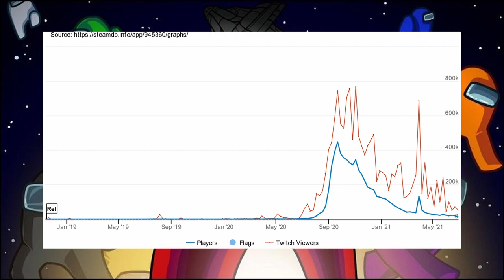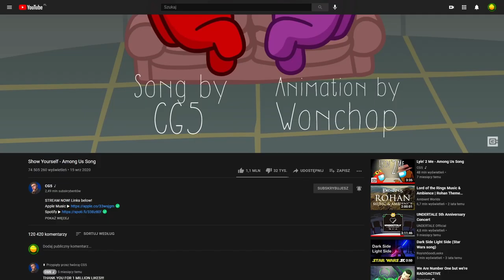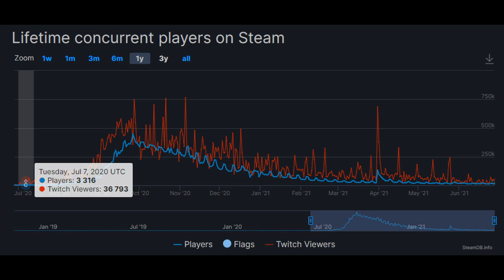🪔Dlaczego AMONG US UMARŁO?🪔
Hejaszki Widzowie!

To znowu ja - Gucioel i przedstawiam wam kolejny film w którym POGadamy o sukcesie i śmierci Among Us. Jest to pierwszy odcinek z vlogowej serii POGchat.

📖Rozdziały:
0:00 - Wstęp
0:40 - Czym Jest Among Us?
1:11 - Dlaczego Among Us nie wybiło się przez 3 lata?
2:12 - Dlaczego (i dzięki komu) Among Us zaistniało?
3:02 - Przez kogo Among Us umarło?
​4:18 - RoadMap Amonga i Dlaczego to przypieczętowało los gry?
5:47 - Shot z Mandziem
7:03 - Podsumowanie i Koniec

Miłego oglądania!